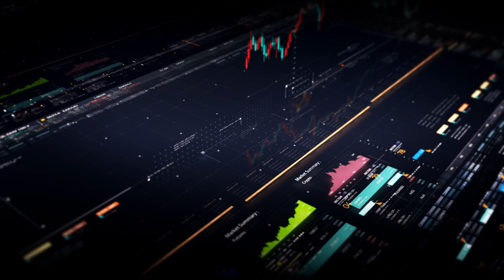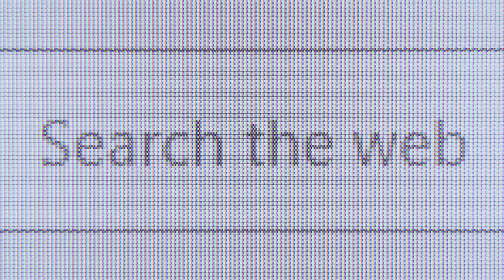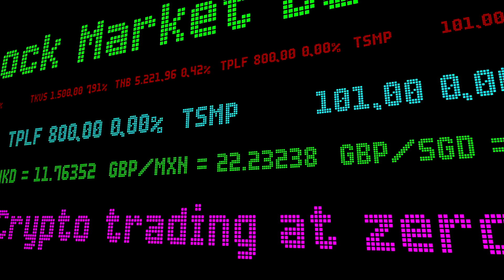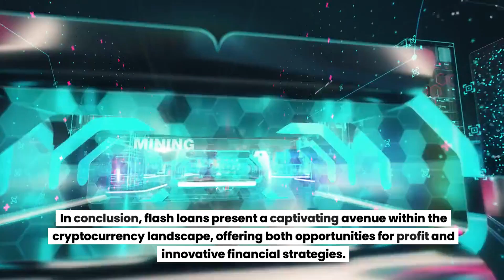Proven Strategies: Unlock Profit Opportunities with This BNB Flash Loan Arbitrage Guide!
00:00 Welcome to the World of Flash Loans 💰

00:34 Unlocking the Potential of Flash Loans 🔓

01:08 Flash Loans: Powerful Tools for Financial Execution 💪

01:44 Introducing Opera Crypto Browser as Our Sponsor 💻

02:20 Capitalizing on Arbitrage Opportunities with Flash Loans 📈

02:57 Amplifying Leverage with Flash Loans 💼

🚀 Top Flash Loan Arbitrage Guide for New BNB - Unlocking Crypto Opportunities Now! 💡

Greetings and welcome back to our financial exploration! Today, we're diving into the dynamic world of flash loans, uncovering strategic moves to capitalize on market inefficiencies. Join us as we embark on a series of flash loan attacks, exploring the potential for substantial profits and the intriguing possibilities within the cryptocurrency landscape.

💰 APPLICATION: Solving the Problem of Limited Financial Leverage in Crypto Trading

In this exploration, we'll utilize a substantial amount to unlock the potential of flash loans—a unique avenue in the crypto realm allowing borrowers to access large sums without collateral. With the ability to complete transactions within a single block, flash loans offer unparalleled leverage, addressing the limitations of traditional finance.

🌐 APPLICATION: Enhancing Anonymity in Crypto Transactions

Our journey includes a touch of anonymity using tools like Tornado Cash to obfuscate transaction trails. Flash loans become a powerful tool for executing seamless steps within a single block, providing a feature not achievable in conventional financial systems.

🌐 APPLICATION: Leveraging Flash Loans for Strategic Arbitrage

Imagine identifying an arbitrage opportunity, strategically trading assets like stable coins on different platforms. Flash loans, facilitated by platforms like Aave Lending Protocol, allow borrowing without collateral, enabling the capitalization of small arbitrage opportunities. Furu Combo provides tools to automate flash loan processes, streamlining complex transactions.

🚀 APPLICATION: Amplifying Leverage on Borrowed Collateral

Flash loans go beyond arbitrage, offering the ability to amplify leverage on borrowed collateral. Explore shorting stablecoins like Frax, leveraging flash loans to enhance positions beyond traditional borrowing limits. Tornado Cash adds an extra layer of privacy to this intricate process.

🔄 APPLICATION: Self-Liquidation of Positions with Flash Loans

Discover the unique ability of flash loans to self-liquidate positions. Unwind complex trades by borrowing necessary assets for repayment, showcasing the versatility of this financial construct.

🚨 APPLICATION: Caution in Flash Loan Utilization

While the concept of flash loans is intriguing, it's crucial to approach them with caution. Misuse can have disruptive consequences, as seen in the crypto space. Exercise responsibility in flash loan utilization to protect lending protocols and users.

🔗 APPLICATION: Unveiling Crypto Opportunities and Innovative Strategies

In conclusion, flash loans present a captivating avenue within the cryptocurrency landscape, offering opportunities for profit and innovative financial strategies. Until next time, happy trading! 🌐